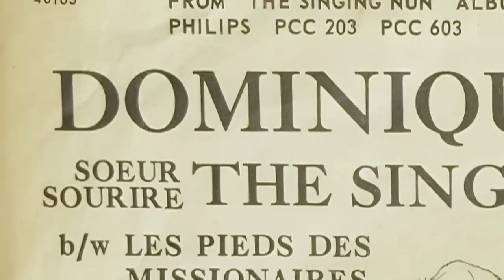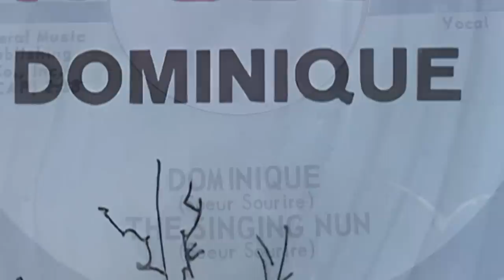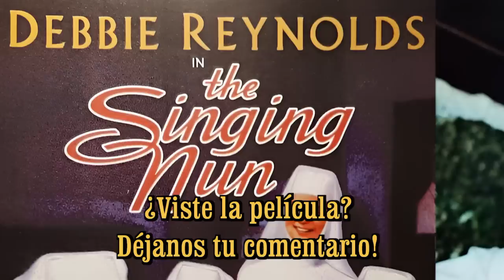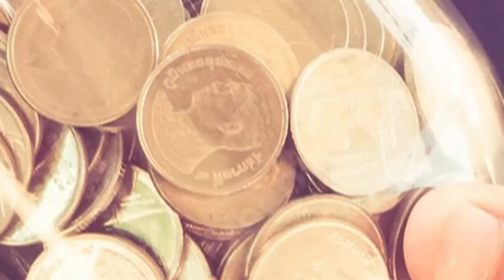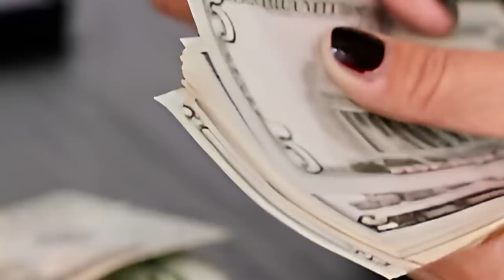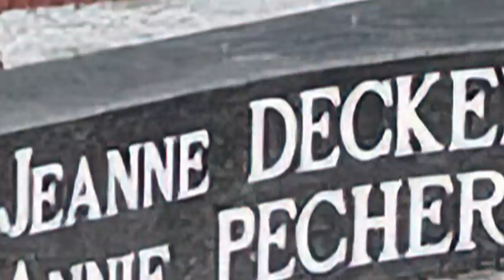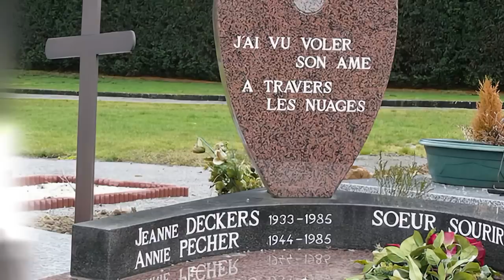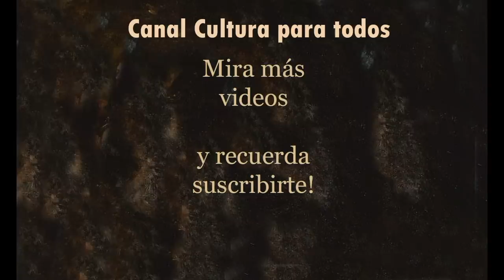De seguro conoces su canción! PERO NO SU HISTORIA! La realidad supera la ficción!